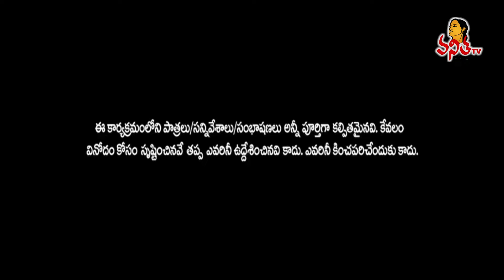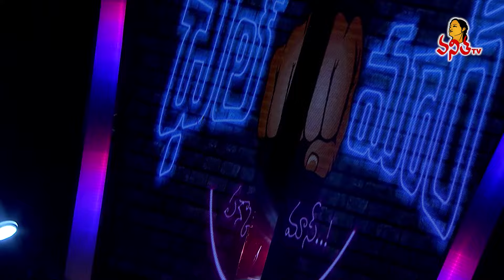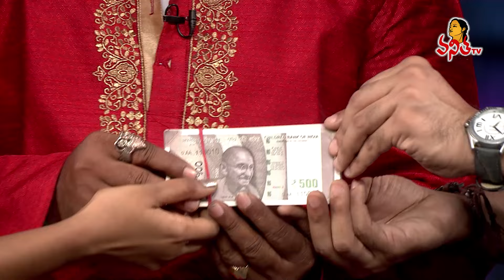Chal Maar -Episode 6 | 10th March 2024 | Sumit Roy, Arjun, Sharif | Anchor Ravi, Himaja | Vanitha TV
Chal Maar: Episode- 06 | 10th March 2024 | Sumit Roy, Arjun, Sharif | Anchor Ravi, Himaja | Vanitha TV